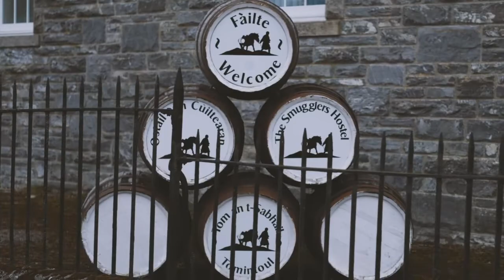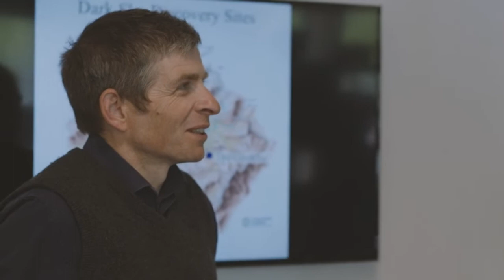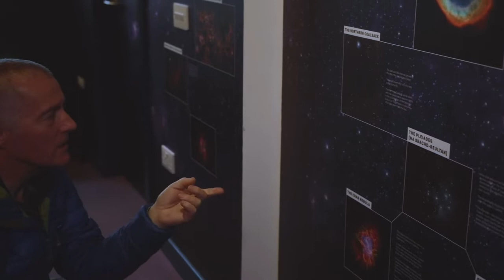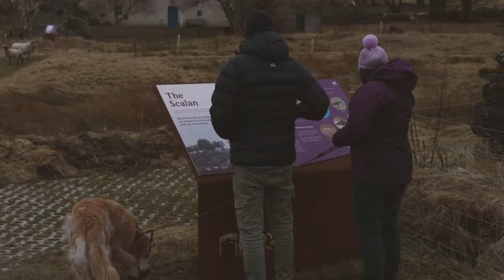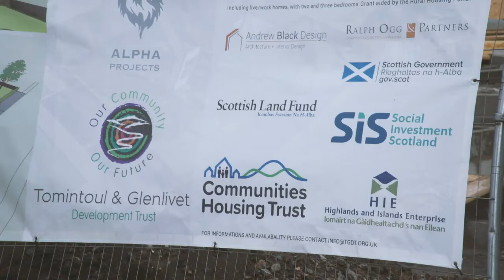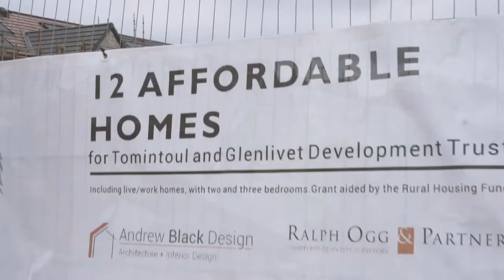Tomintoul and Glenlivet Development Trust - full version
Tomintoul and Glenlivet Development Trust is celebrating its 10th birthday in 2022. Set up by the community to respond to the economic challenge of Tomintoul’s two main hotels closing, our film explores the Trust’s role in leading the community effort to care for and promote development in this part of the Cairngorms National Park - including creating local jobs, providing tourism facilities for visitors, safeguarding local heritage and culture and, most recently, developing new affordable housing.

It’s a must watch for anyone interested in how community-led development can be at the centre of community engagement, spotting opportunities, strategic planning, building on local assets and delivering on local needs.